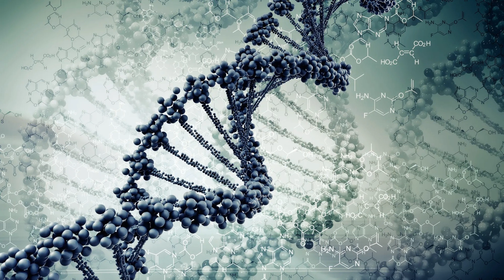Vinicius Honorio, Orion - No Love Lost (Temudo Remix)